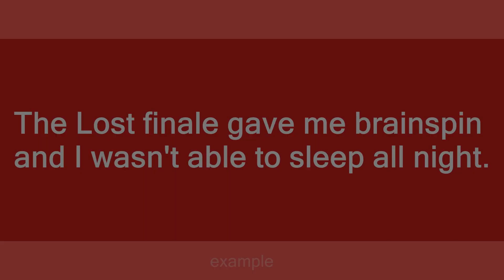brainspin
Slang flashcards: